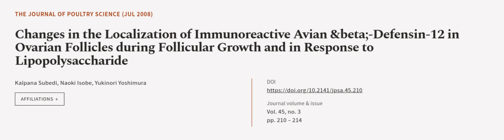Changes in the Localization of Immunoreactive Avian &beta;-Defensin-12 in Ovarian Fol... | RTCL.TV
### Keywords ###

### Article Attribution ###
Title: Changes in the Localization of Immunoreactive Avian &beta;-Defensin-12 in Ovarian Follicles during Follicular Growth and in Response to Lipopolysaccharide
Authors: Kalpana Subedi, Naoki Isobe ,and Yukinori Yoshimura
Publisher: Japan Poultry Science Association
DOI: 10.2141/jpsa.45.210

### Video Timestamps ###
0:00:00 - Summary
0:01:03 - Title
0:01:10 - Outro
0:01:14 - End